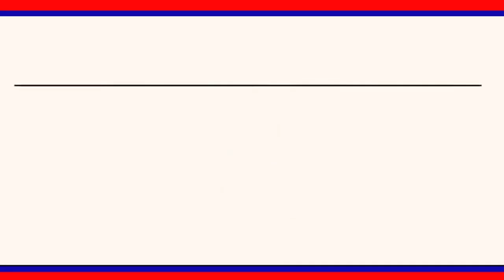ఓ వైపు గొంతు ఎండుతుంటే..మరో వైపు మరమ్మతులా : కాంగ్రెస్ నేత ఆది శ్రీనివాస్ || LRT NEWS